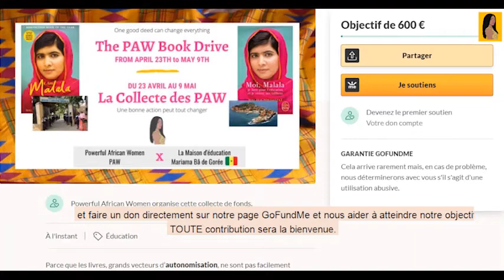La Collecte des PAW : Aidez-nous à offrir des livres à de jeunes lycéennes du Sénégal !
Parce que les livres, grands vecteurs d’autonomisation, ne sont pas facilement accessibles à tous, PAW lance la première édition de La Collecte des PAW.  Aidez-nous à offrir des livres à de jeunes lycéennes du Sénégal !

Quel livre ?
Nous avons choisi un livre (en français, école choisie oblige) qui a fortement inspiré notre Club De Lecture PAW, "Moi Malala", roman autobiographique écrit par Malala Musafzai, Prix Nobel de la Paix, jeune fille courageuse qui refuse d’être réduite au silence et se bat pour son droit à l’éducation au point de se faire tirer dessus par les Talibans.

Pour qui ?
Nous avons choisi d’offrir ces livres au Club Littéraire d’Art et de Philosophie (le CLAP) de La Maison d’Education Mariama Bâ. Elle se situe sur l’emblématique Île de Gorée au Sénégal et accueille des jeunes filles studieuses, ambitieuses et motivées de la sixième à la terminale.

Pourquoi ?
Pour ces jeunes filles passionnées de lecture, l’accès aux livres est une réelle difficulté.  Par cette collecte, nous souhaitons :
   1.     Partager avec elles, cet ouvrage inspirant ;
   2.     Échanger autour d’ateliers sur les enseignements du livre ;
   3.     Développer par la suite des relations de long-terme entre ces élèves et le réseau PAW en mettant en place par exemple des programmes de mentorat.

Comment participer ?
   ➔    Envoyez-nous directement le livre
            •    Demandez l'adresse de livraison à powerfulafricanwomen_gmail.com ou par message sur Instagram  ou Facebook (@powerfulafricanwomen)
            •    Vous pouvez les commander par exemple sur la Fnac ou Amazon (en français) et nous l'envoyer
   ➔    Financez le projet pour que nous commandions le livre :
   ➔    Nous nous chargerons d'acheminer les livres aux jeunes filles

Qui sommes-nous ?
Powerful African Women ou PAW est une plateforme qui a pour but de valoriser les femmes africaines et afro-descendantes et d'offrir un espace d'échange sur des sujets auxquels ces femmes font ou seront amenées à faire face.

Aujourd'hui PAW c'est un podcast, The PAW Podcast, un Programme de Mentoring visant à mettre en relation des personnes plus expérimentées avec de jeunes lycéennes et étudiantes, et un Club de Lecture qui se réunit tous les mois.